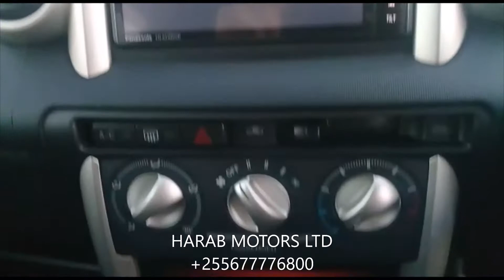Toyota IST 2003 available in Tanzania at Harab Motors ltd-2353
Toyota IST 2003 model imported from Japan now available in Tanzania at Harab Motors ltd.